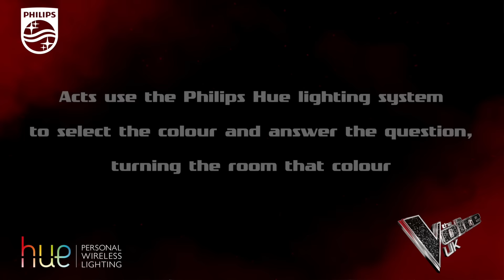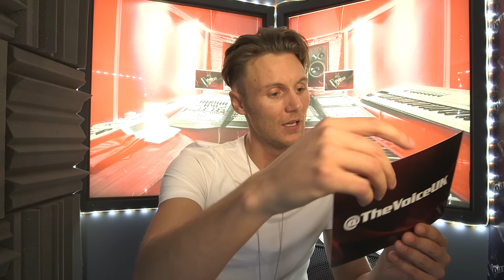Show 2 Winners in The Voice Box: Brought to You by Philips Hue | The Voice UK 2017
Watch the acts take on our fun Voice Box music quiz. Every answer is related to a colour and will light up the room!

Learn more about this unique partnership between The Voice UK and Philips Hue and get ready for a fully switched on experience

Get all the latest from The Voice UK YouTube channel, news, gossip and videos with superstar Coaches will.i.am, Jennifer Hudson, Gavin Rossdale and Sir Tom Jones.